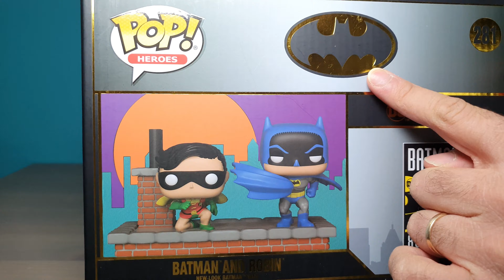UNBOXING double figurine FUNKO POP BATMAN & ROBIN 1964 80th Comic moment DC COMICS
Première unboxing d'une figurine vinyle Pop sur la chaine : la double figurine Batman & Robin édition spéciale anniversaire des 80 ans.

Collaboration Funko Pop x DC Comics.

Dimensions du produit (L x l x h) : ‎15.24 x 17.78 x 20.32 cm ; 635.03 grammes
Date de sortie d'origine : 2019